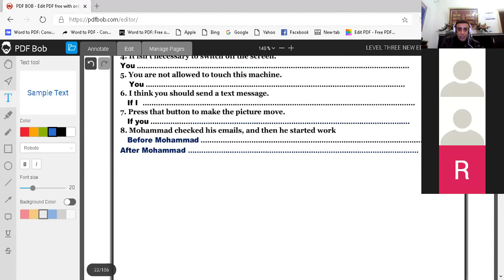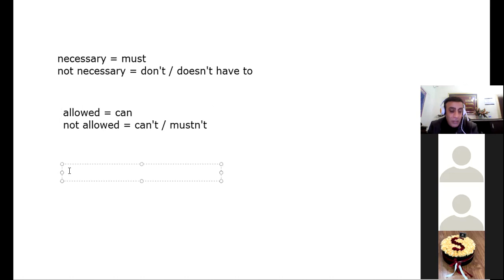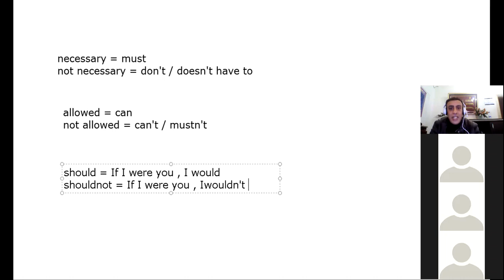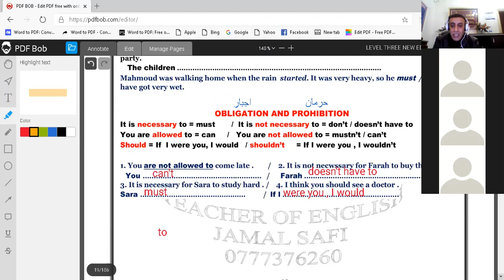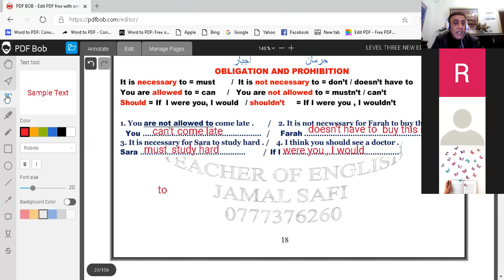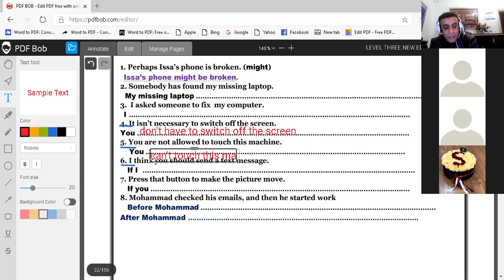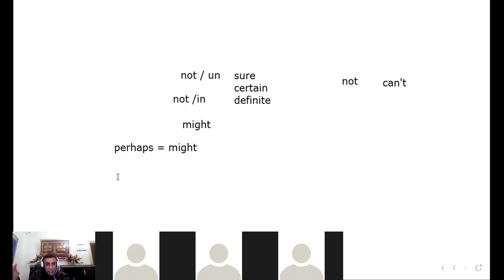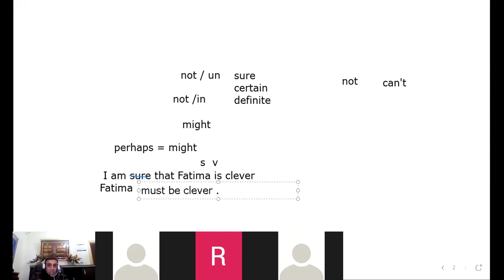JAMAL SAFI / ENGLISH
SECOND SECONDARY CLASS